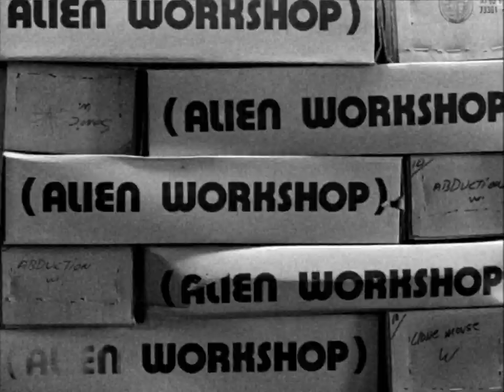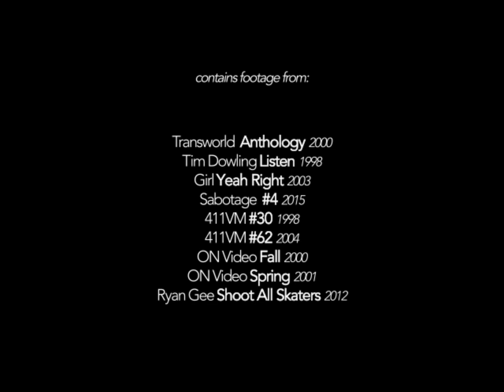Memory Screen: Anthony Van Engelen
Cut together by Jan Maarten Sneep.